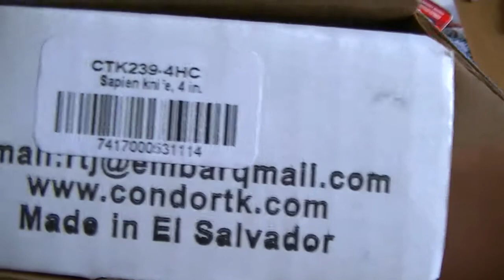100 SUBS GiveAWay (сотняподписчиковая праздничная РаЗДача)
Помимо этого более активные подписчики могут сделать видеоответ на тему "Как я дошел до жизни такой" и рассказать как так случилось, что послужило толчком, каким образом возник интерес к ножам и к тактическому снаряжению.